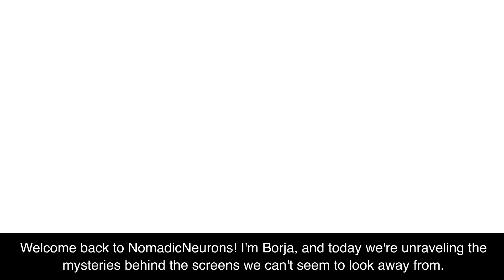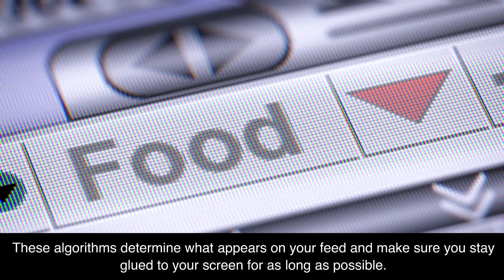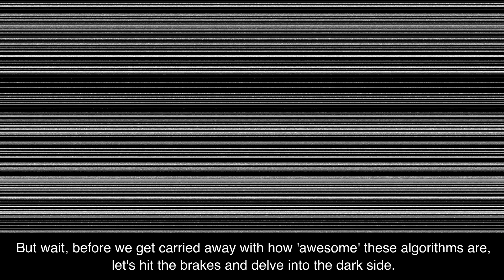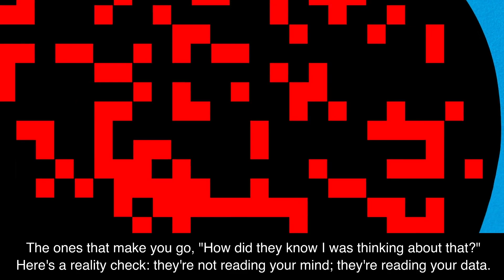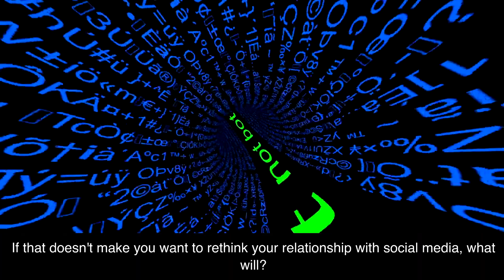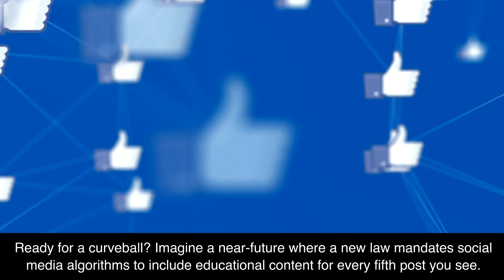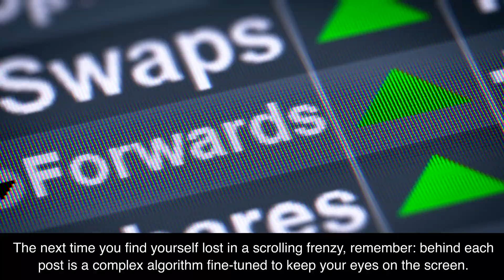The Hidden Puppeteer: How TikTok and Instagram's Algorithms Decide What You See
Delve into the secret forces shaping your SocialMedia experience in this revealing episode on NomadicNeurons. The enigmatic algorithms of TikTok and InstagramReels are unveiled as we dissect the math and the mechanics steering your digital journey. Ever puzzled over the viral voyage of a Scottish postman’s sea shanty? This episode unravels the mysteries and the mastery of algorithms in catapulting content into the viral vortex.
Discover the AlgorithmicEra and the building blocks that form the foundation of your feed. From the play of ‘engagement’ to the resonance of ‘relevance’, dive into the factors that dictate the digital dance on your screen. Explore the societal reverberations as we delve into the dark side of the algorithmic allure, shedding light on the echo chambers and the emotional entanglements intertwined with our online odyssey.
Unveil the path of the future as we tread into the terrain of evolving algorithms, deepfakes, and the discourse in the halls of power around digital regulation. This narrative is fine-tuned for the tech-curious minds, those enticed by the entanglement of technology, society, and the self.
Your interaction fuels the fervor for delving deeper into the digital domain. Drop a comment to join the dialogue on the digital dynamics dictating our daily discourse.
As we sign off this chapter, the horizon holds more profound probes into the tech terrain. The algorithmic adventure has only just begun, and your digital dossier is destined to deepen with each episode.

0:00 Introduction
0:24 The Rise of the Algorithmic Era
1:08 The Building Blocks of Algorithms
1:31 Factors that Influence Content Ranking
2:35 The Implications and Risks
4:12 The Future of Social Media